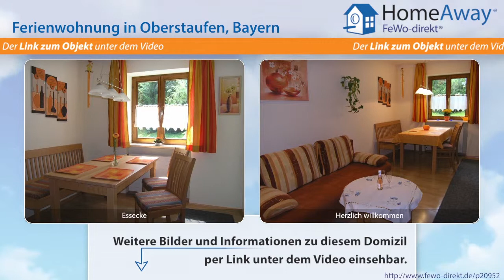Allgäu: komfortable Ferienwohnung zum Wohlfühlen mit Hochgratblick, nähe - FeWo-direkt.de Video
Ferienwohnung im Allgäu Bayern für 4 Personen :
Unsere Wohlfühlwohnung Glockenblume hat eine komfortable Ausstattung und ist im alpenländischen Stil erbaut. Sie liegt in sonniger Südlage, sehr zentral, aber trotzdem ruhig mit Blick auf das herrliche Bergpanorama (Hochgratblick). Die kinderfreundliche Ferienwohnung ist mit Holzböden ausgestattet, einem separaten Schlafzimmer, einem Wohn-/Schlafraum, neue Einbauküche (April 2013) mit...

Dies ist nur eine Unterkunft der vielen Feriendomizile im Allgäu die auf HomeAway fewo-direkt.de zu finden sind. HomeAway FeWo-direkt.de ist Deutschlands Nr. 1 in der Online-Ferienhausvermietung seit 1997 mit der wohl größten Auswahl an Ferienwohnungen und Ferienhäusern.